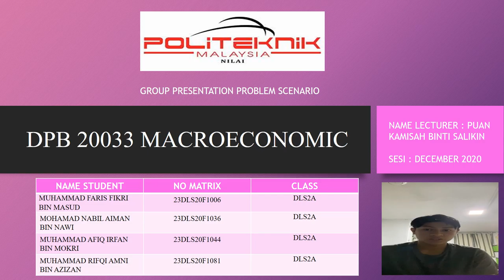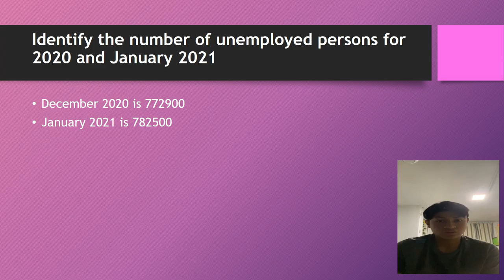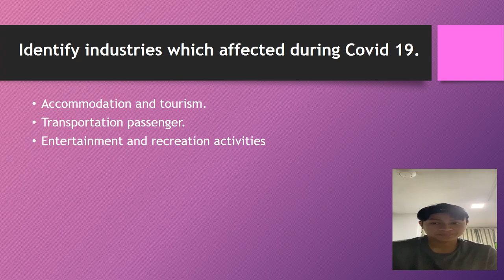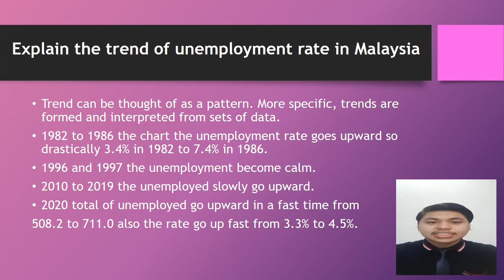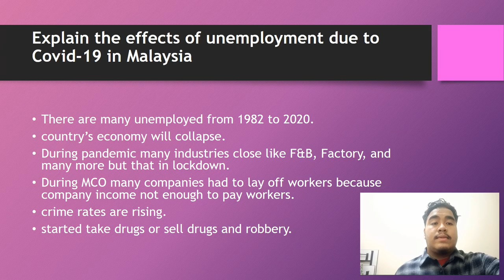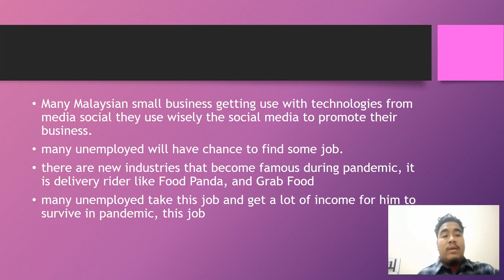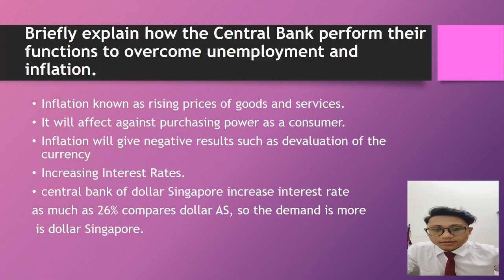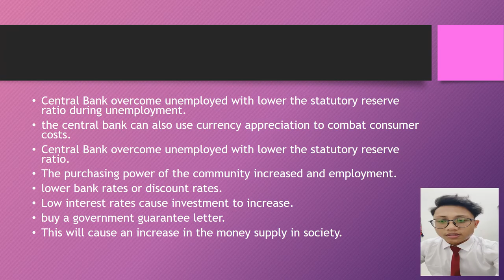PRESENTATION PROBLEM SCENARIO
Group Presentation Macroeconomic
- MUHAMMAD FARIS FIKRI 20F1006
-MUHAMMAD NABIL AIMAN  20F1036
-MUHAMMAD AFIQ IRFAN 20F1044
-MUHAMMAD RIFQI AMNI 20F1081